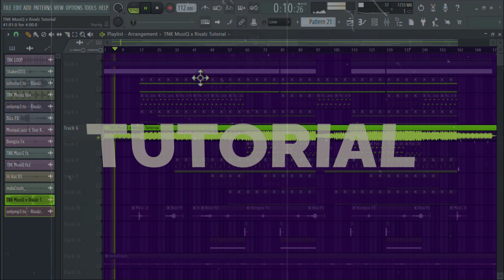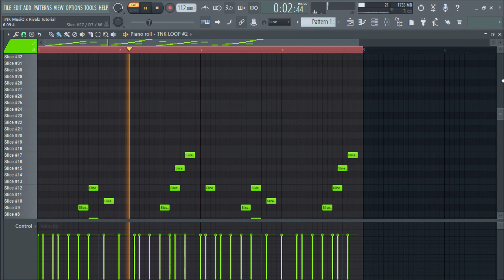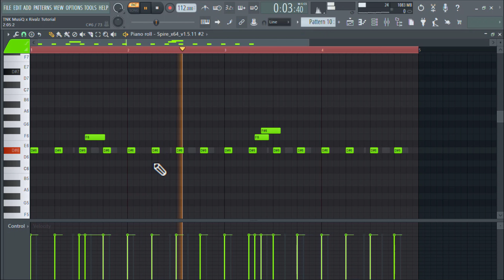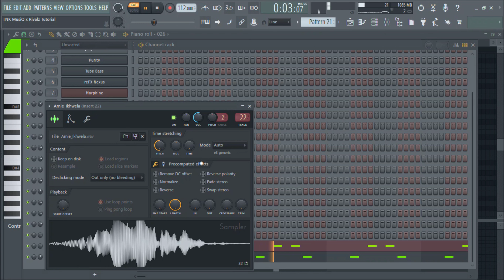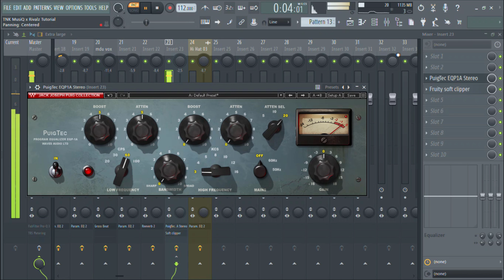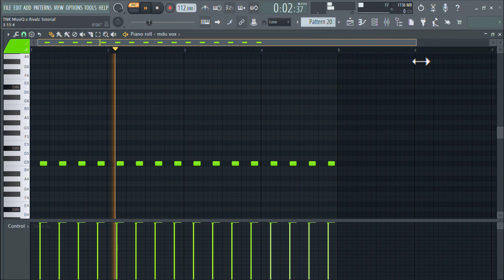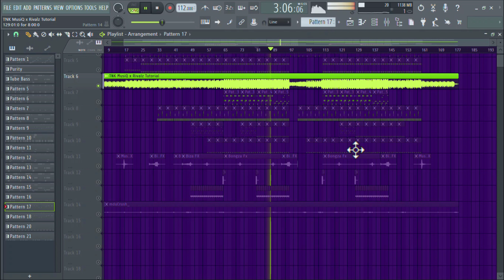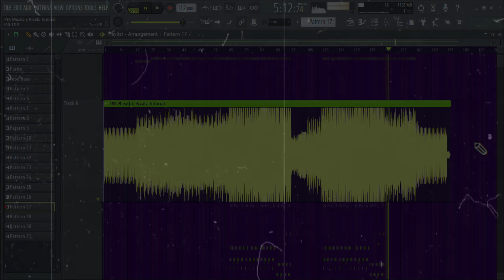TNK MusiQ x Rivalz Tutorial In Fl Studio + Free Sample Pack🔥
•In this video I will be showing you How to make a TNK MusiQ, RivalzType Sgija Amapiano In Fl Studio 20.